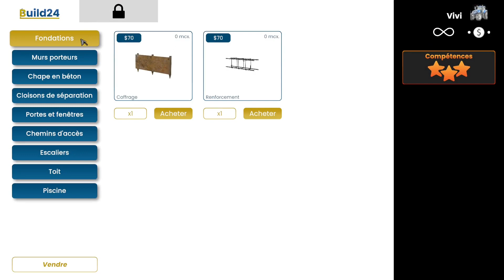#41 Builder Simulator "Mon projet, Ma maison" 41Bill ! Il manque les Linteaux !!!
Episode 41
Pose de blocs murs intérieur
Rails à Placo